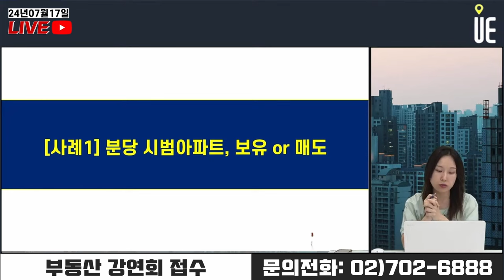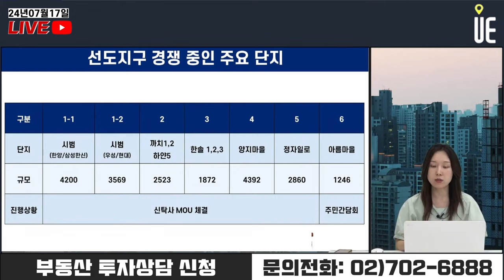분당신도시 정비사업 기대감 증폭!! 분당 시범아파트 보유할까요? 매도할까요? [12시 김예림변호사 라이브]